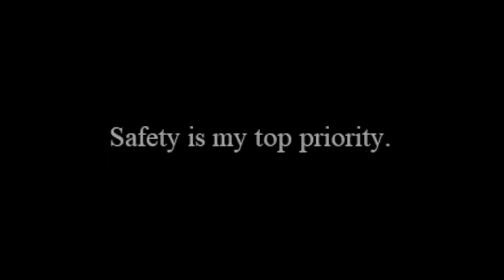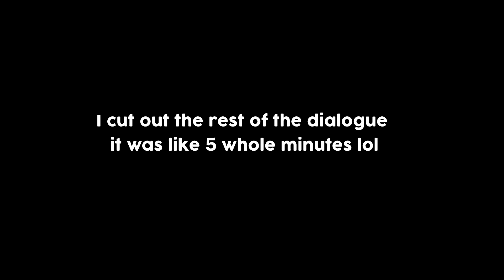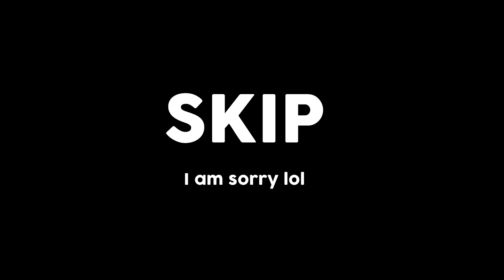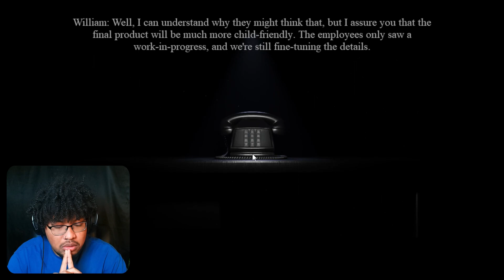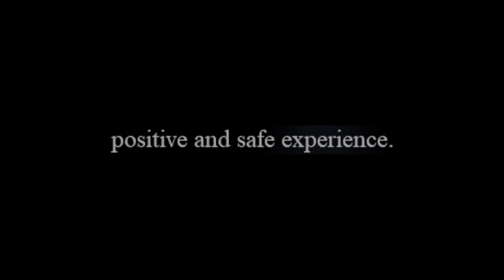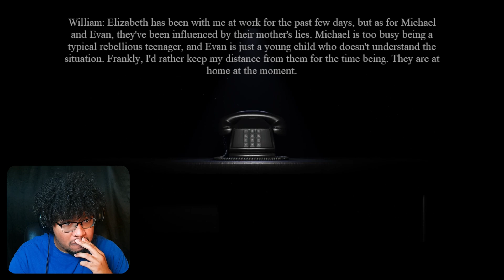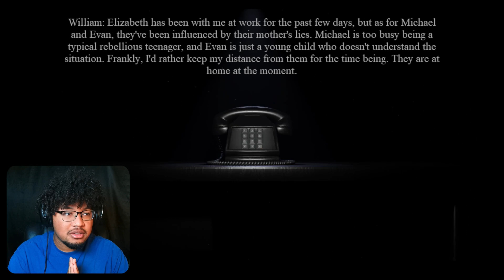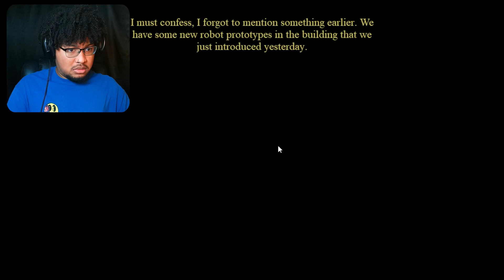FNAF 0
The Return To Bloody Nights is FNAF fangame that is ABSOLUTELY TERRIFYING. If yall would like to see more of this game let me know!!

Bye Guys.